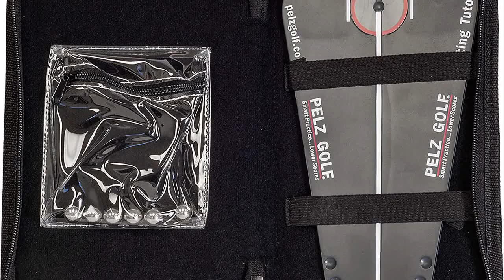Great product - Pelz Golf DP4007 Putting Tutor noir, standard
Conçu pour identifier les putts que vous frappez carrément et commencer à rouler en ligne
Apprenez combien de putts cassent simplement en ajustant le but du tuteur de putt plus haut ou plus bas jusqu'à ce que les putts soient bien frappés.
Améliorer la lecture verte
Idéal pour tous les niveaux de compétence

Bon appareil d'entraînement !
Ce petit appareil ne vous aidera pas à lire les greens ni à perfectionner votre toucher au point de toujours mettre la balle à la bonne distance, mais il vous indiquera IMMÉDIATEMENT si vous ne commencez pas vos putts sur la ligne choisie. Je l'utilise sur mon tapis de putting intérieur et occasionnellement sur le green de mon club, et cela m'a aidé à améliorer mon putting.
Préparez-vous simplement à chasser ces petites billes d'acier sur le sol, car si votre coup est désactivé, la balle de golf délogera l'une de ces billes d'acier et l'enverra rouler !